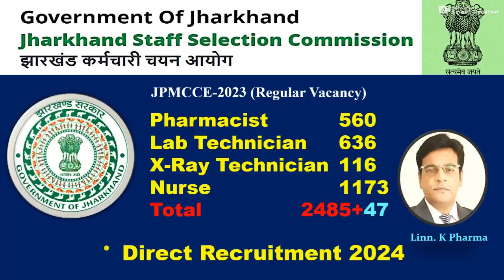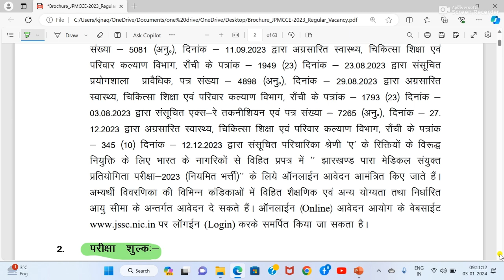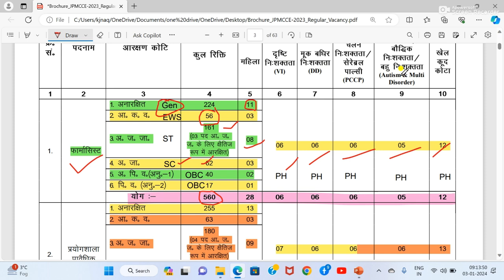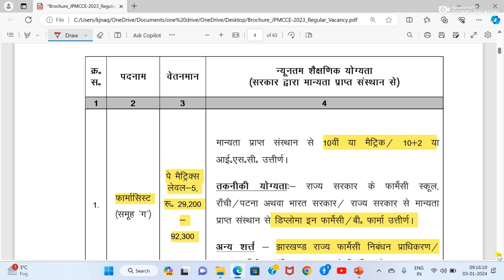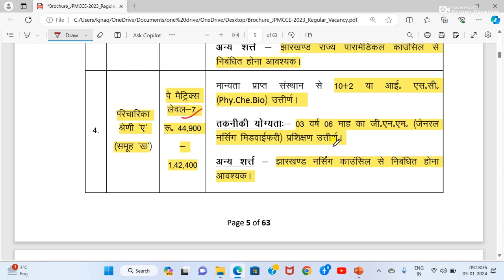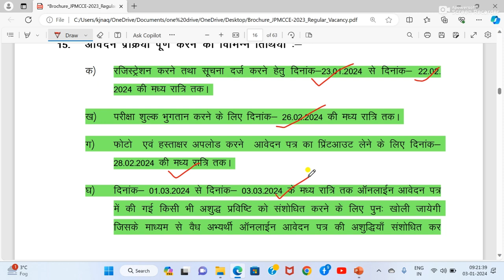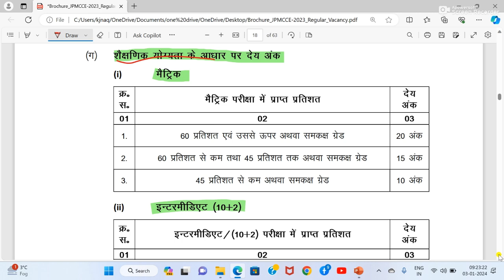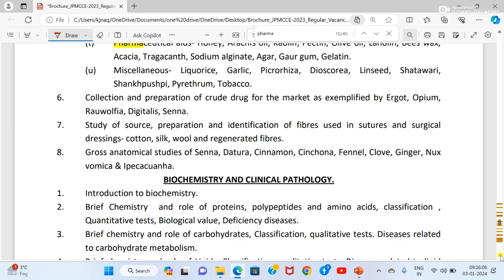JPMCCE 2024 | Jpmcce pharmacist vacancy |Jpmcce lab technician | Jpmcce nurse | JSsc | pharma PCI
Jobs in Pharma
Pharmacist Government jobs 2024 Pharmacist jobs 2024
pharmacist vacancy in government 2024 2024 || Jharkhand Jobs in Pharma || Government Pharmacist Jobs 2023 | JPMCCE Nurse & Lab Tech
Jharkhand Paramedical Vacancy 2024 || JSSC Paramedical Notification 2024
govt job for pharmacist
government pharmacist vacancy 2023
pharmacist government jobs
government job vacancy for pharmacist
pharmacist post government
Jpmcce pharmacist vacancy 2024
Government jobs for pharmacist 2023
jobs in pharma 2024
jobs for lab technician 2023
jobs for nurse jobs 2024
jpmcce pharmacist 2023 jobs
jpmcce lab technician jobs
jpmcce xray technician jobs
jpmcce nurse jobs 2024